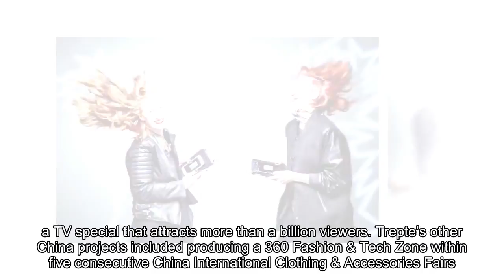Target Shines a Spotlight on Fashion Tech